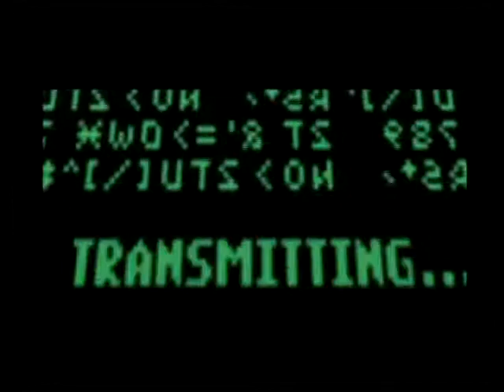Lets Play Descent Maximum - Part 01 - Zeta Aquilae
I start playing Descent Maximum.  Descent Maximum is the Playstation exclusive version of Descent 2.  It appears to have been released before the dual shock controller was released as it doesn't have support for the analog sticks (so that means I'll be using the controller as if I had two d-pads, ugh).

The levels in this game are fairly short so I'll probably be able to do 2-3 of them per video.  In here I comment about the levels being dark, although it doesn't apply to the ones I have shown I do believe they got much darker later on (though maybe the brightness on my projector was just down too much).

One last thing, this serves as the first episode and my test recording as such it will probably be a few days before I record the next few levels.